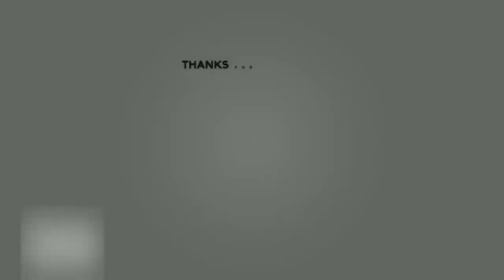ATTERRIR SUR LES MAINS C'EST POSSIBLE ? - VLOG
ANIMATION

Yoann.Dessin

MUSIC

MY SERIES

…\_\_\_\.../..V./

Please